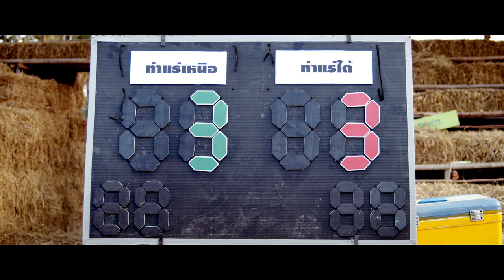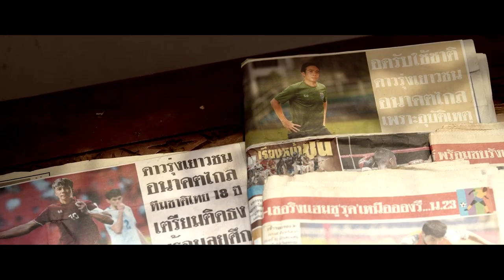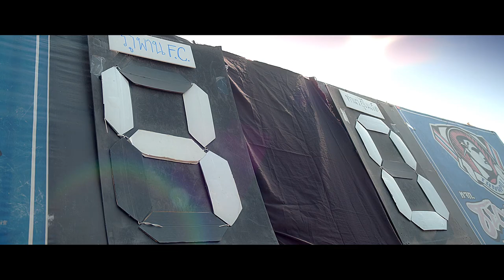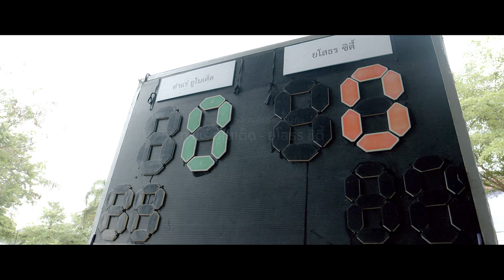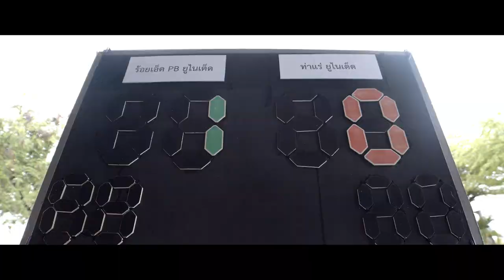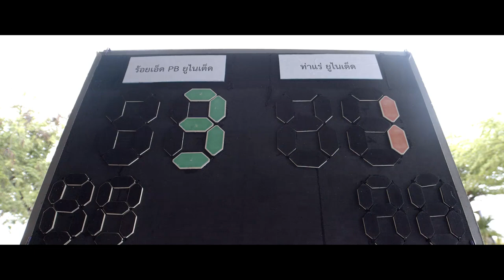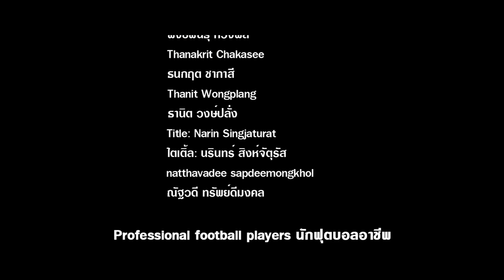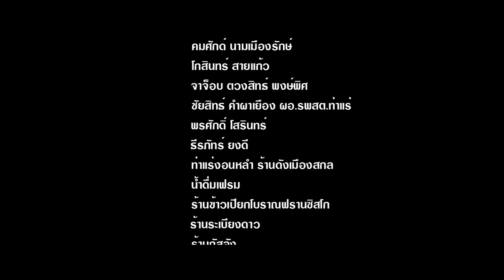Tha Rae United (2022) ท่าแร่ ยูไนเต็ด